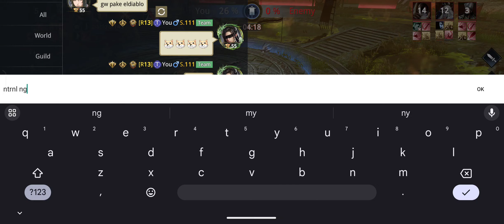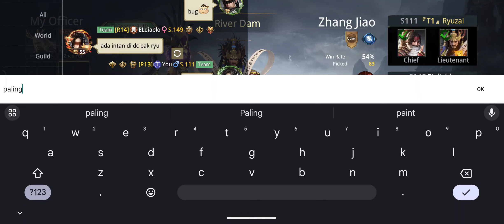ROAD TO PLATINUM PVP SUPREMACY RUSH SEASON 49 #6 - Dynasty Legends 2